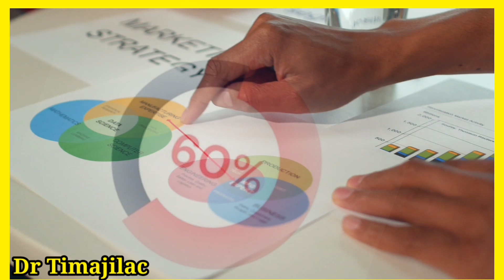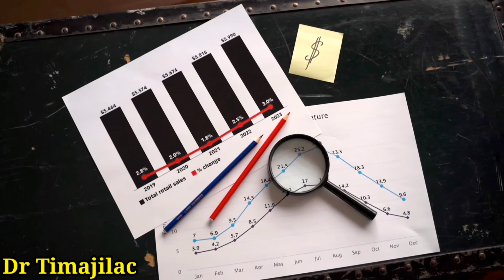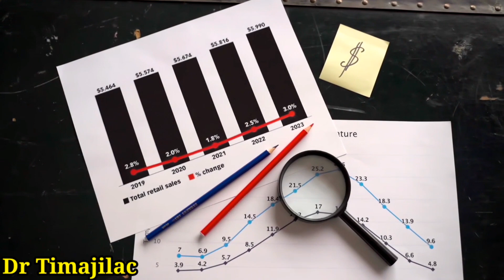Hadii Biyo cabistaada yaraato maxaa dhacaayo ??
Biyo cabista